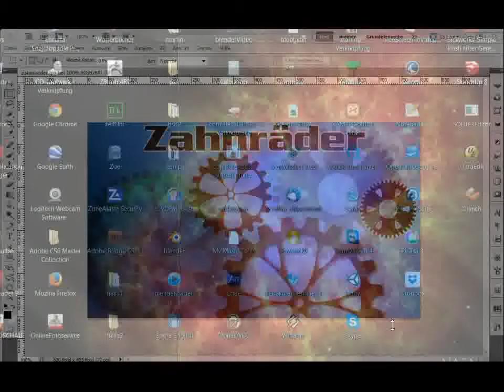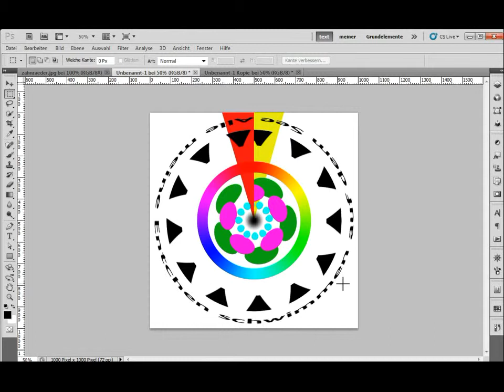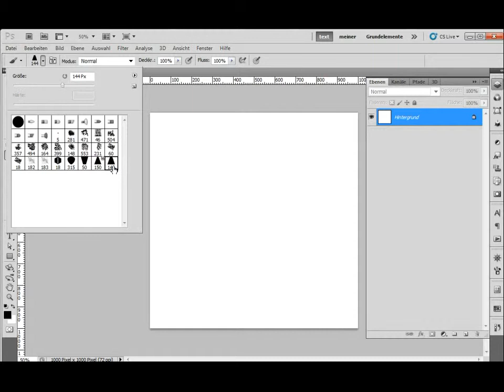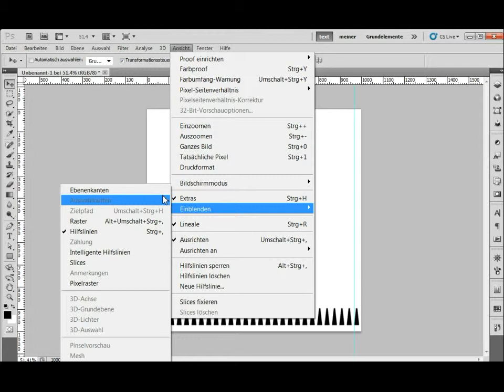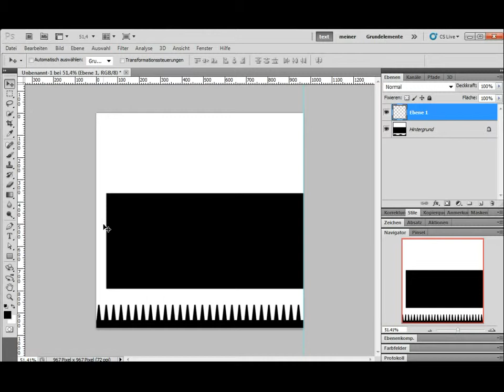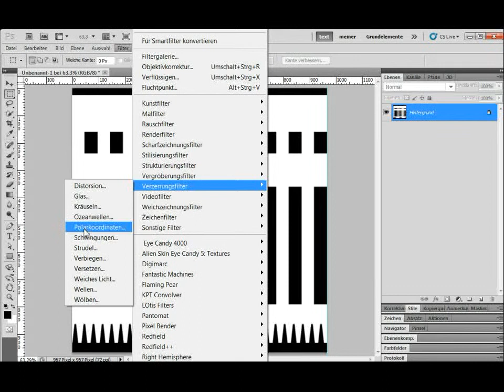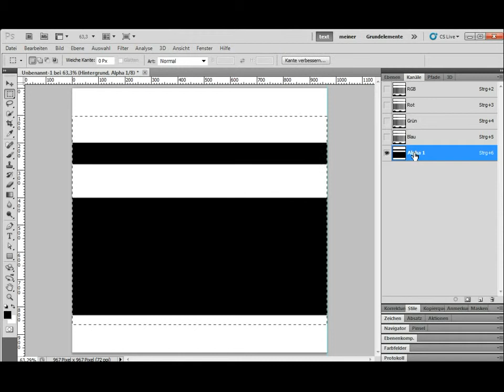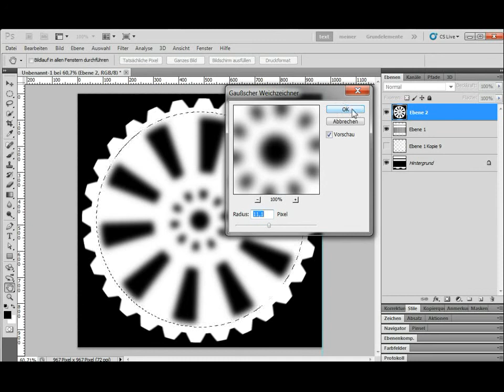Photoshop Zahnrad deutsch Teil 1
Der erste Teil meiner 3-teiligen Video Reihe zum Thema Zahnrad oder wie man etwas in Photoshop kreisförmig anordnet. Hier wird der Filter Verzerrungsfilter, Polarkoordinaten eingesetzt. Siehe auch den zweiten Teil, dort werden Ebenen mehrmals gedreht.